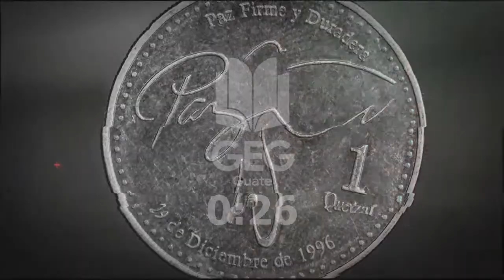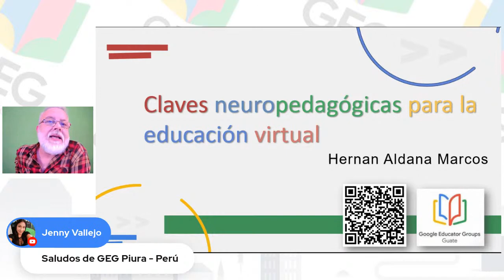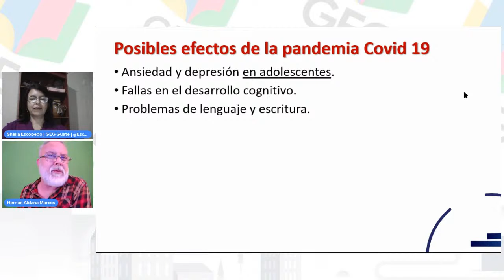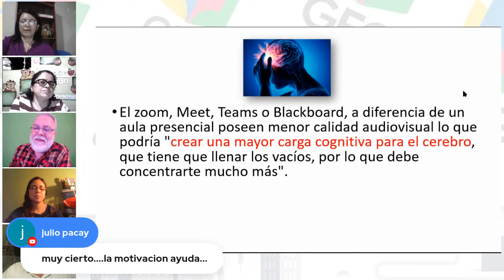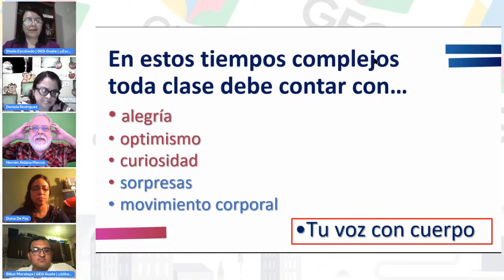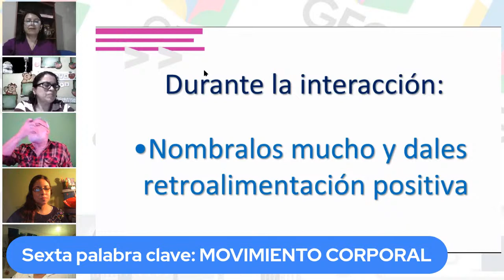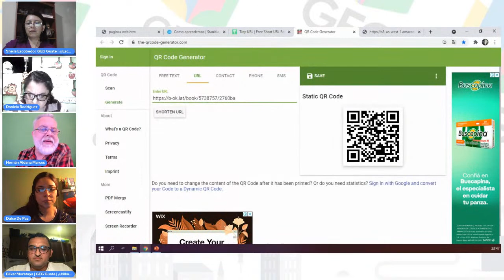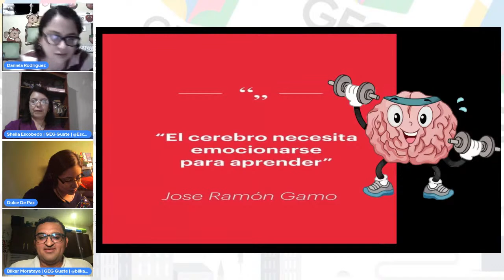Claves Neuropedagógicas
Aprendamos principios interesantes de neurociencia🧠 y sus
implicaciones pedagógicas en la educación virtual 🏫🖥️ con el Dr. Hernán Aldana.
😎👍 Estamos seguros que después de está sesión de aprendizaje tus clases virtuales, presenciales o híbridas jamás serán iguales. 🌟🌟🌟🌟